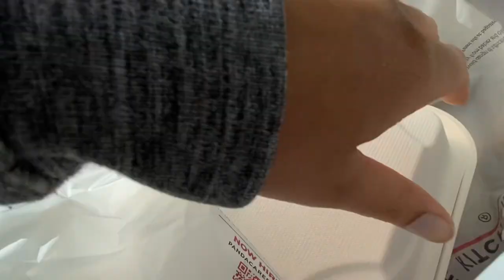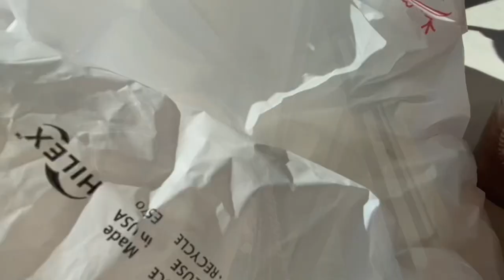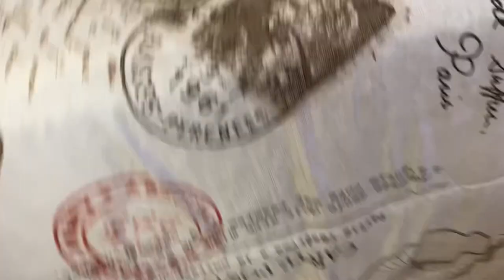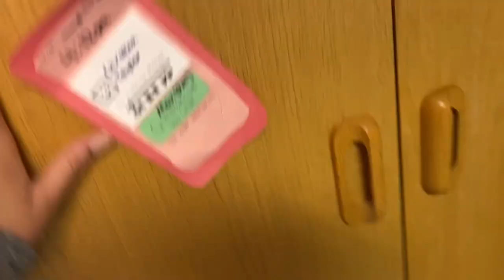MINI VLOG: EATING AND DORM ROOM TOUR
A little of my day
Sorry this video was late of an upload